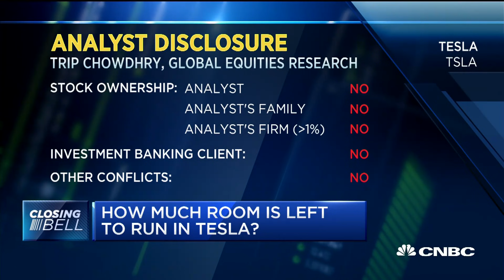How much room is left to run in Tesla?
Trip Chowdhry, Global Equities Research analyst, and Gordon Johnson, Vertical Group analyst, debate whether to be bullish or bearish on Tesla stock.